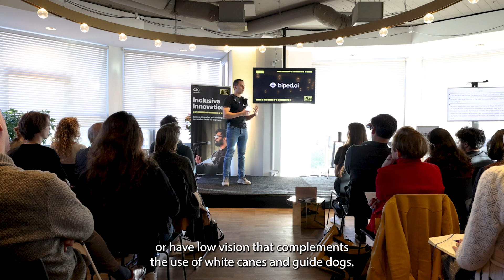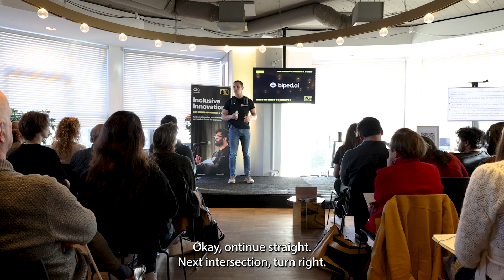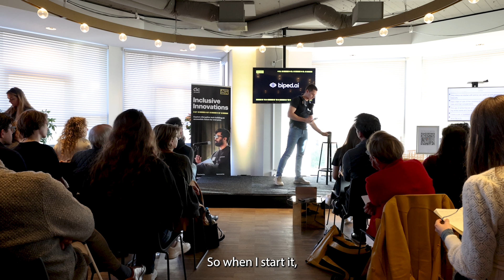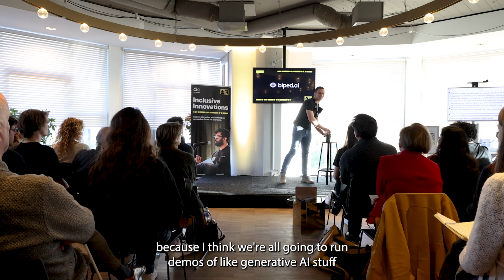NOA: Wearable AI Assistant Redefining Navigation for the Blind and low visioned - Demo from InIn24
𝗠𝗲𝗲𝘁 𝘁𝗵𝗲 𝗜𝗻𝗻𝗼𝘃𝗮𝘁𝗼𝗿: 𝗠𝗮𝗲𝗹 𝗙𝗮𝗯𝗶𝗲𝗻, founder of 𝗕𝗶𝗽𝗲𝗱, introduces NOA—a revolutionary wearable AI assistant that enhances navigation for people who are blind or have low vision.

NOA acts like a self-driving car for your shoulders. With built-in cameras, a small computer, and a lightweight battery, it offers real-time audio feedback to alert users about obstacles, provide navigation cues, and locate doors or crosswalks. Operating at 10 updates per second, NOA leverages advanced AI to empower users with safe, independent mobility.

Join the InIn slack channel today to network with more innovators and stakeholders!